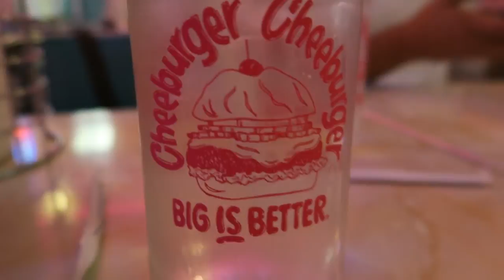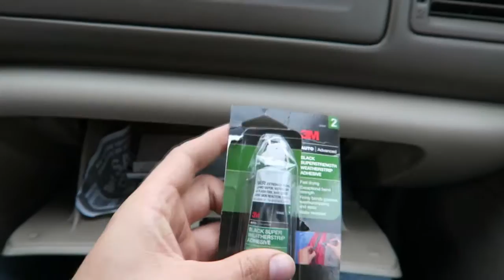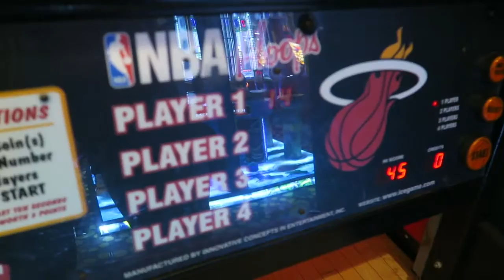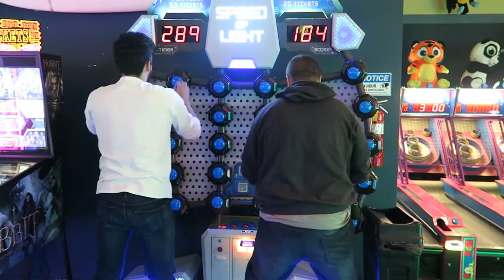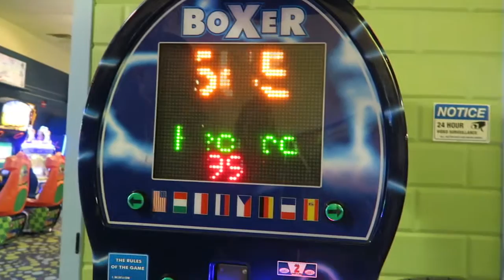Speed of LIGHT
Some fun at iPlay America in Freehold, NJ.